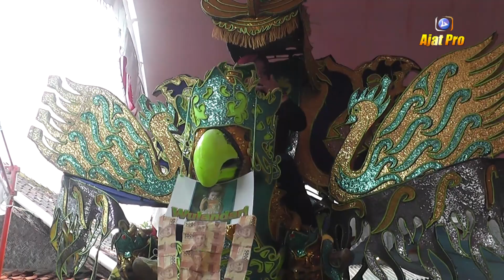Penganten Baru // Singa Dangdut TRYSULA GENADES // Show Cirati Sukamaju